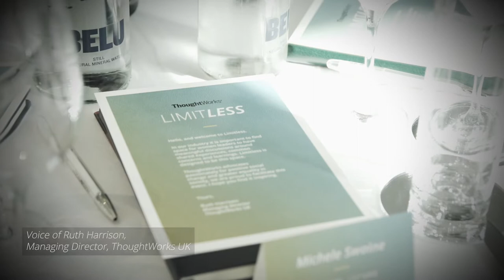Discover Limitless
At Thoughtworks, we believe it's important to create safe spaces for women leaders to have unsafe conversations around shared experiences, common concerns and learnings. In 2019, we launched Limitless specifically for this purpose. We invite you to watch the highlights from our launch event during International Women's Week 2019 and hope to be able to welcome you in person again soon.